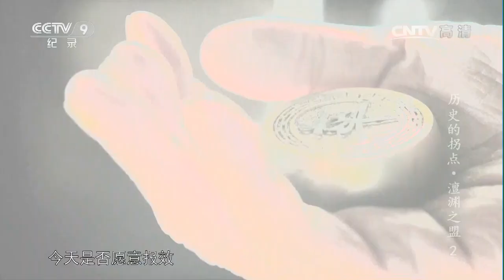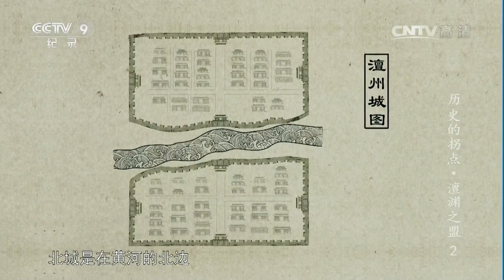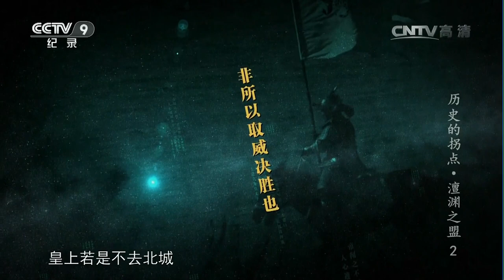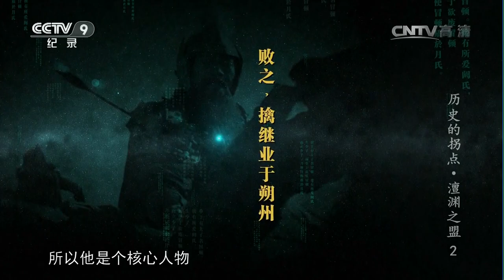《 历史的拐点·澶渊之盟 》第二集 宋辽战争 | CCTV纪录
本期节目主要内容： 公元1004年秋天，辽国萧太后率领20万辽军对宋朝发起了进攻。就在宋真宗的心慌意乱中，南下的辽军向大宋的腹地迅速挺进，距离大宋首都汴梁只剩下二三百里的距离。辽军逼近国都，大臣们异口同声地提出他们的逃跑主张。最终宋真宗赞同议和，派曹利用前往辽营谈判，与辽订立和约，因澶州在宋朝亦称澶渊郡，故史称“澶渊之盟”。

公元十二世纪初，30万辽军势如破竹直逼北宋都城。兵戎相见，成为对话的姿态。宋辽两军对垒，大战一触即发。意外和偶然突然降临，打破僵局，造就扭转历史的伟大可能。一纸合约终止战争，开启120年的和平局面。然而荣耀的光环，遮蔽武备废弛的隐患。强邻环伺，宋王朝该如何破解战争与和平编织的迷局？